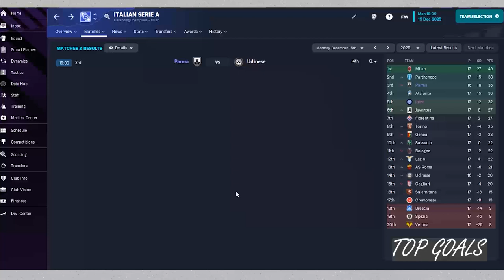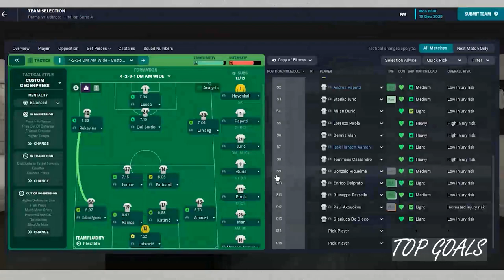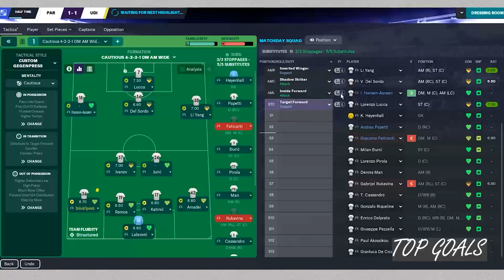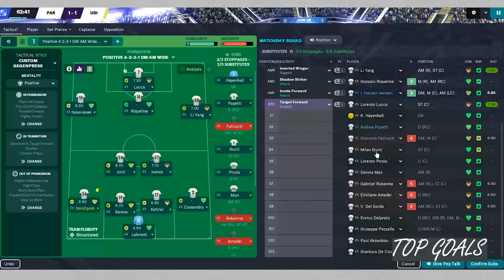I Had Enough With This Underperformed Labrovic - Football Manager Gameplay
Check my post-match analysis of this match in the community post